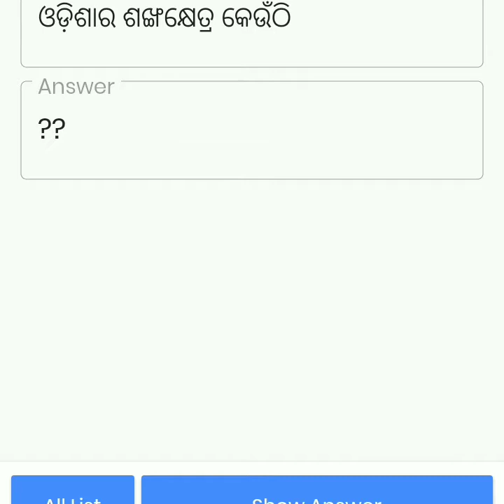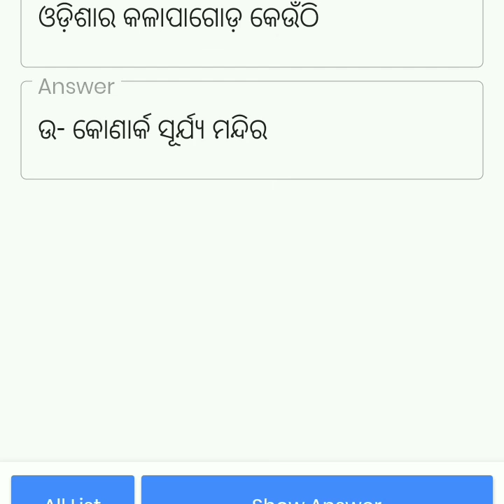some unknown facts about Odisha||Odisha general knowledge question with answer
hi my self Krishna Acharya..

some chat about Odisha.